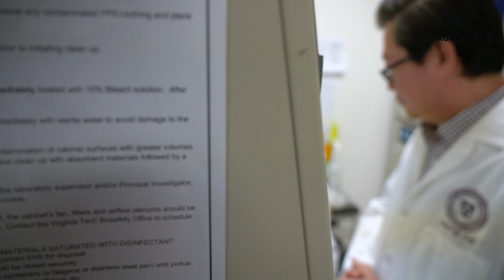X.J. Meng shares his passion for innovative research in molecular virology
A National Academy member and University Distinguished Professor, X.J. Meng’s twenty-plus year tenure at Virginia Tech includes several successful commercial endeavors. Leading the Meng Lab, the world-renowned researcher’s work focuses on emerging and reemerging viral diseases that impact veterinary and human public health. Meng is widely considered one of the world’s leading scientists in hepatitis E virus, porcine circovirus type 2, porcine reproductive and respiratory syndrome virus, and porcine epidemic diarrhea virus. With 22 awarded patents and approximately $53 million in research grant awards to his name, Meng embodies the synergy between academic research and innovation.